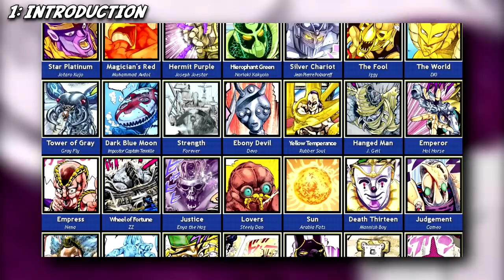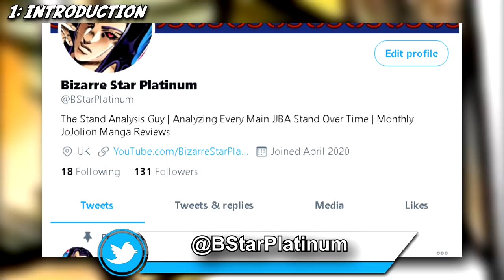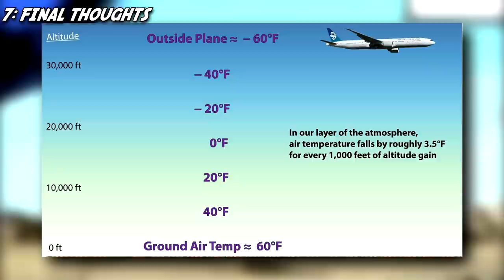Stand Analysis - Tower of Gray EXPLAINED || Jojo's Bizarre Adventure: Stardust Crusaders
The mysterious Tower of Gray was the first of DIO's minions to attack the Crusaders after they had been formed. The mystery of who the user was mixed with the imminent danger of an impending plane crash made for a thrilling and scary arc. Tower of Gray is an incredibly defensive and evil Stand, matching it's user perfectly.

Tower of Gray is a seemingly evil Stand that lives to murder and cause catastrophic accidents, killing hundreds. It's User, Gray Fly, uses his insectoid Stand in a very defensive manner, keeping his main body hidden within the crowd.

The Tower of Gray Stand is an extremely fast and accurate Stand that is used incredibly well to accomplish it's users goals in murder and thievery.

Gray Fly is the first enemy Stand user that DIO sends against the Crusaders after they are formed, not counting Kakyoin as he eventually joined them.

I hope you enjoy this Stand Analysis Tower of Gray Explained video. This was a rather simple Stand to explain but it is yet another part of the Stand Analysis series.

Copyright:
All manga panels were written and drawn by Hirohiko Araki, plus all anime screenshots were created by David Productions (original Jojo story by Hirohiko Araki) and I do not claim to own any part of the Jojo's Bizarre Adventure manga or anime series. The manga pages and anime stills are displayed in this video for review purposes as well as educational purposes. These videos are purely to teach viewers about the aspects of the manga to encourage them to purchase the books and support the artist, and to purchase the DVDs to support the animation company.

Timestamps:
00:00 - 0. Opening.
0:35 - 1. Introduction
1:29 - 2. Appearance
2:22 - 3. Namesake
2:37 - 4. Personality
3:55 - 5. Techniques
7:17 - 6. Strengths/Weaknesses
8:26 - 7. Final Thoughts
10:41 - 8. Outro